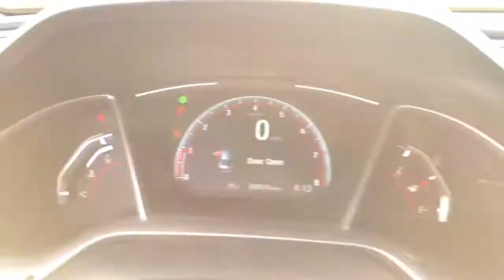2021 Honda Civic Sedan Vero Beach, Port St. Lucie, Sebastian, Palm Bay, Fellsmere FL H21131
Crystal Black Pearl New 2021 Honda Civic Sedan available in Vero Beach, Florida at Vatland Honda. Servicing the Port St. Lucie, Sebastian, Palm Bay, Fellsmere FL area.
2021 Honda Civic Sedan Sport - Stock#: H21131 - VIN#: 2HGFC2F87MH515767

Vatland Honda
700 US Hwy 1

Gets Great Gas Mileage: 37 MPG Hwy. My!! My!! My!! What a deal!! Own the road at every turn!! Own the road at every turn!!